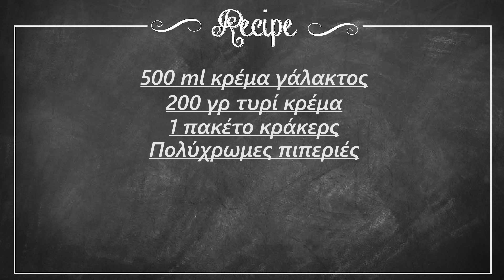Δροσερά αλμυρά παστάκια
Copyright Foodaholics.gr 2018